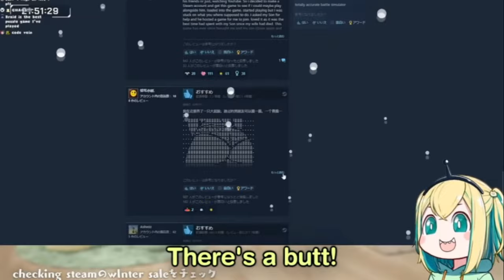Pikamee Being Hilarious Funny For 2 Straight😂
In this video, I show Pikamee's Funny & Weird Moments
that I thought were funny. Pikamee is one unique Vtuber
✨Clips✨:
🎵BGM🎵:
I don't know what the music called in those clips so Copyright for me I guess ¯\_(ツ)_/¯